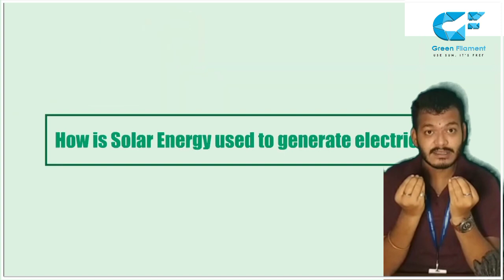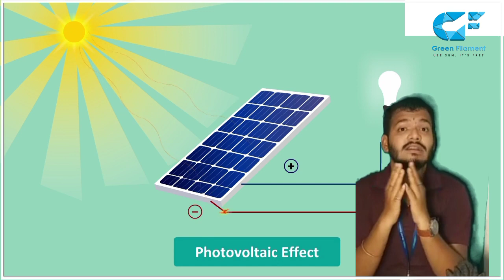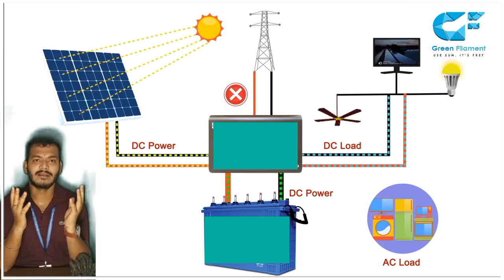Electricity vs Solar Energy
Clearly, solar power is more cost-effective than “regular” or standard electricity. ... According to the World Economic Forum (WEF), installing new solar panels is cheaper than a comparable investment in coal, natural gas or other fossil fuel options.